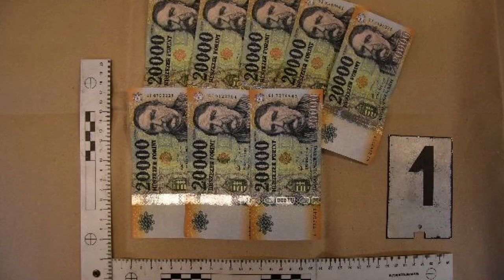Besurranó tolvajt fogtak el a szekszárdi rendőrök. 20200528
Besurranó tolvajt fogtak el a szekszárdi rendőrök. A 17 éves fiúnál egymillió forint értékű készpénzt és arany ékszereket találtak. A tolvaj Bátaszéken és Decsen lopózott be családi házakba. Ha összetalálkozott az ingatlantulajdonosokkal, azt hazudta, hogy a barátnőjéhez jött, de nem tudja pontosan, hol lakik.